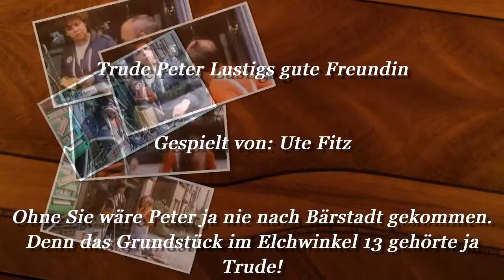40 Jahre Löwenzahn-Besondere Bärstädter: Trude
2020 feiern wir den 40. Geburtstag der Sendung Löwenzahn.
Aus diesem Grund möchten wir euch ein paar besondere Bärstädter  in Erinnerung rufen.Den Anfang macht natürlich Trude ohne Sie würde Fritz Heute nicht im Elchwinkel wohnen! Sie war es die Peter eingeladen hat seinen Bauwagen auf ihr Grundstück im Elchwinkel in Bärstadt zu stellen!
40 Jahre Löwenzahn wir sagen Danke Trude - Ute Fitz!!
Idee:S.Stiehler
KreativeValley2020